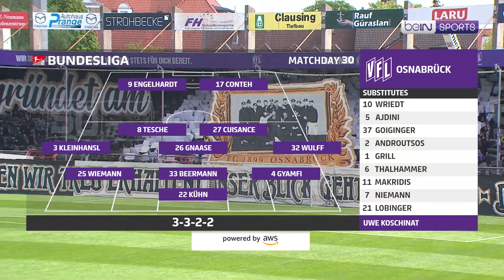Osnabruck v Eintracht Braunschweig | 2. Bundesliga 23/24 Match Highlights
📱 Watch the very best of European football: Champions League, Europa League and Conference League LIVE on beIN SPORTS CONNECT

⚽️ beIN SPORTS. The biggest names in the game. LIVE every week